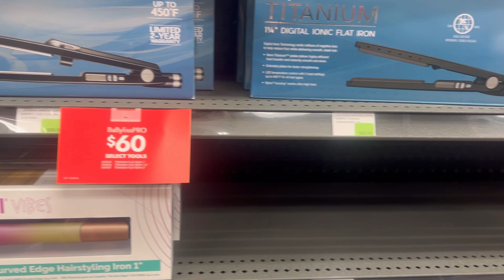Vlog: took the girls to fun￼ box, shopping Sally’s, DFHW, beauty supply store, ￼chick-fil-A ￼